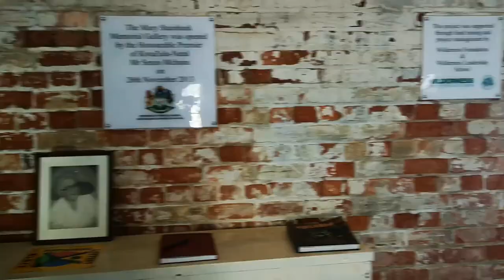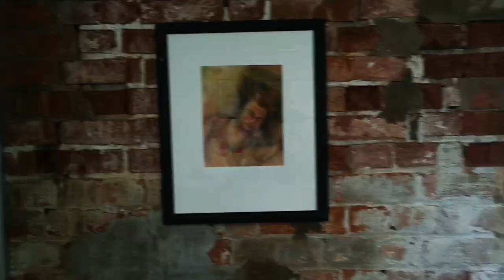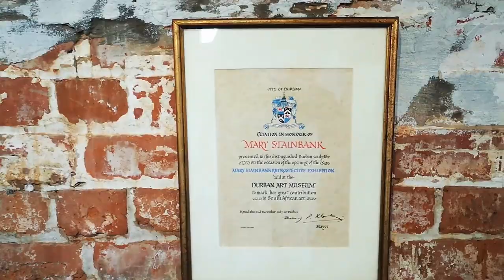Budget Exploring - KZN - 09 - History & Nature found right in our Backyard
The 2 Broke Explorers explore history and nature in one day.

Kenneth Stainbank nature reserve holds a wealth of Durban's History and is a great spot for wildlife and fitness enthusiasts alike.
01:37 - Correction it was approximately 253 hectares that was donated to the people of South Africa

Visit this amazing reserve at -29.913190, 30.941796
Entrance fee to the reserve is R40pp (as of day of filming) and no appointments needed, however, they are restricting visitor numbers during covid, so it would be best to arrive early.

The most up-to-date webpage we could find about the reserve is

Tours of the Mary Stainbank Memorial Art Gallery need to be booked ahead of time.
Contact Jenny on 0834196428 and she will explain the process to you.
To donate towards the Mary Stainbank Gallery, please EFT to this bank account:

Capitec
Branch Code 470010
Account Holder. Coedmore
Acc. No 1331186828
Ref: Mary Stainbank Gallery

To support The 2 Broke Explorers, please head over to "buy us a coffee"

Gear:
Canon 400D
Canon 200D
Huawei P20
Boya BY-MM1 Mic
JMary Tripod
Zhyun Smooth-Q Gimble

00:00 Intro
00:15 Who we are
00:23 Where we are
01:05 Fact about Kenneth Stainbank nature reserve
03:30 Touring the Gallery
05:54 More about Kenneth Stainbank nature reserve
07:43 A drive around Kenneth Stainbank nature reserve
09:41 More about us
12:39 Our Conclusion
13:08 Outro